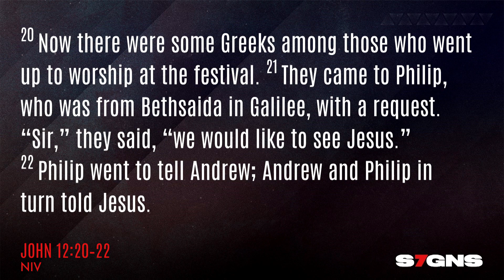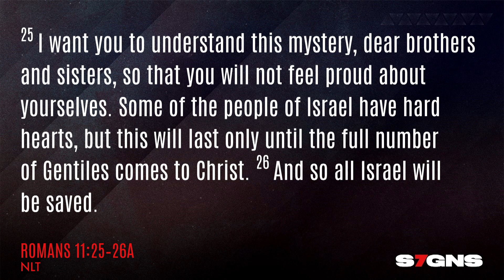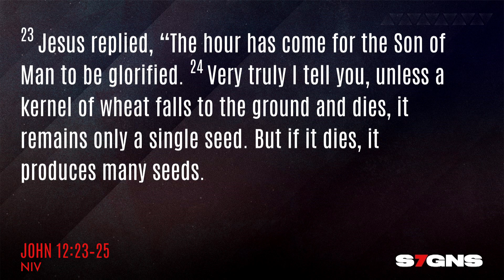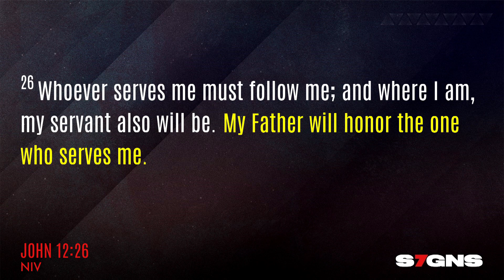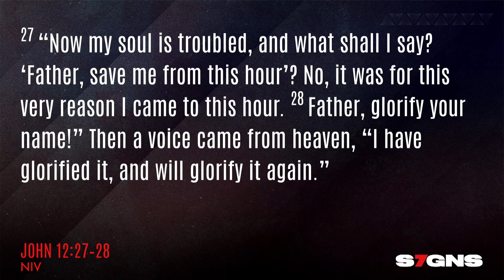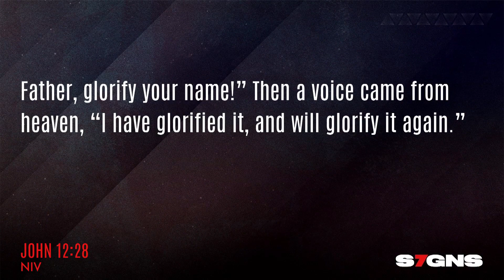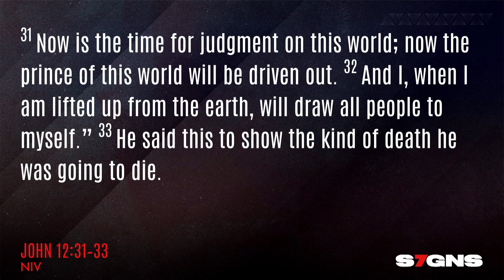Signs | Part 7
What would you give for a meeting with Jesus? In part seven, you'll hear Jesus' requirement.